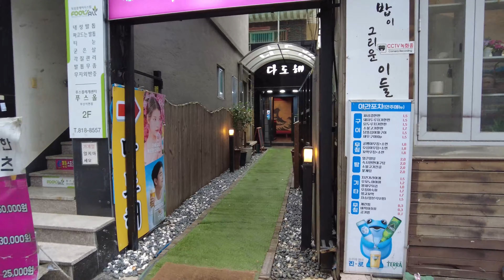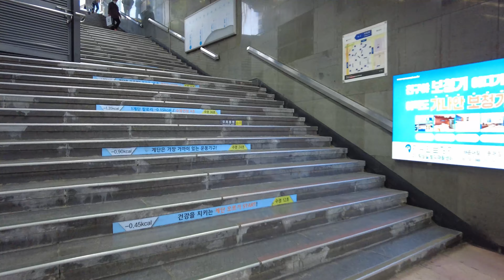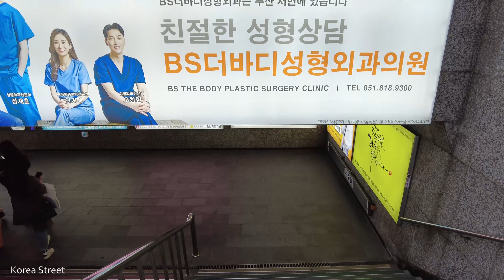[4K Busan] Nine good restaurants near Yeonggwang Bookstore in Seomyeon, Busan.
00:00 Highlight
02:30 Seomyeon Station Underground Shopping Center
04:50 Seomyeon Street of Youth
15:12 A cart bar behind Lotte Beck's mall
16:55 Lotte Beck Hwa Branch Busan Branch
28:20 Jongno Bindaetteok
30:33 Kind Jokbal
31:08 Atlantic tuna
32:00 Dadohae Japanese Restaurant
32:49 Namchon Anchovy Wrap Rice
38:11 Spring, Summer, Fall, and Winter Wheat Noodles
39:41 Steamed Monkfish Soup in Cheongjin-dong
42:32 Taehwa Yukgaejang (Taehwa Yukgaejang)
42:53 Southeast galbi

[Dado Seaweed Restaurant] → Shortcut (Busan Jin-gu Bujeon-ro 96beon-gil 15)

[Namchon Anchovy Ssambap] → Shortcut (24 Gayada-daero 765beon-gil, Busanjin-gu, Busan)

[Steamed potato soup in Cheongjin-dong] → Shortcut (Seo Munhwa-ro 40, Busanjin-gu, Busan)